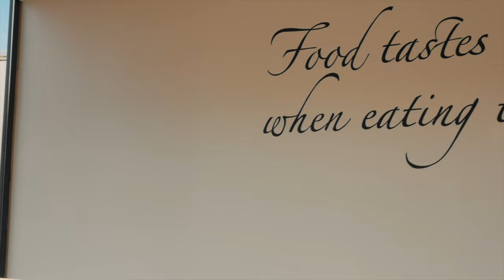Opening Vapiano Groningen - Promo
Opening Vapiano Groningen - Promo in 4K

On the 10th of May the brand new Vapiano in Groningen (Netherlands) opened their doors and I was there to capture all the laughter, delicious foods and ambience.

MY GEAR

CAMERA I USE

+ the Canon 24-105 F4 (rented)

WHAT I USE TO GET THE SMOOTHEST FOOTAGE

MONITOR MOUNT

MICROPHONE I USE

BATTERIES FOR MY CAMERA

BATTERIES FOR MY MONITOR

EDITING SOFTWARE

My name is Zino de Groot and I'm a DP/Editor/Colorist.